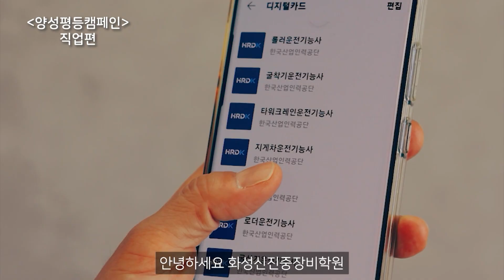양성평등캠페인 직업편